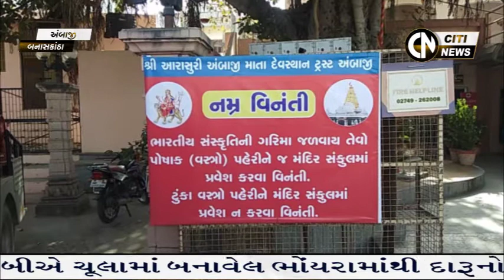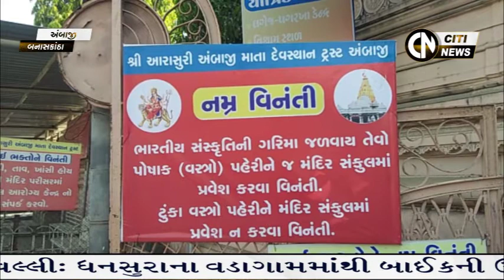Sabarkantha, Arvalli & Banaskantha News 22.3.2021 || Citi News